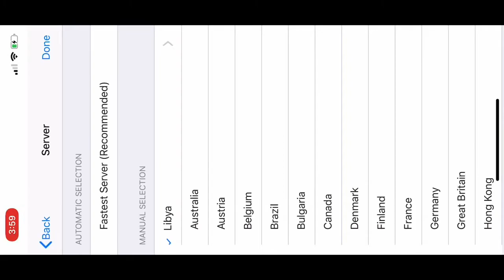Free Skins Outfits | how to get free outfits skins pubg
Link to 1st video for unlimited popularity :

PUBG mobile unlimited popularity tips and tricks

pubg mobile india, Pakistan
2u killer b pubg mobile,
2u killer b pubg mobile sensitivity,
pubg mobile evo level,
pubg mobile evolution,
pubg mobile q e ayarlama,
pubg mobile free skins vpn,
fsf pubg mobile,
pubg mobile f tv,
pubg mobile game kaise download kare,
pubg mobile game settings,
10.or g pubg mobile,
pubg mobile india series final,
pubg mobile in laptop,
pubg mobile india series 2019 final,